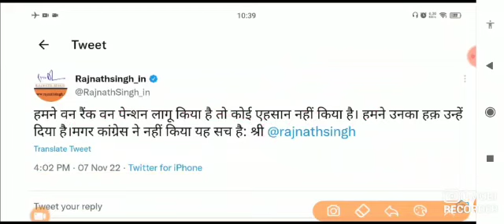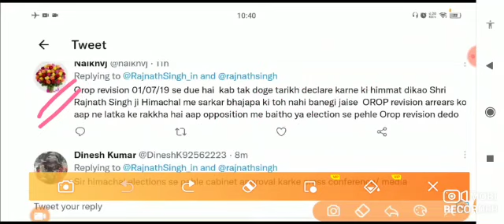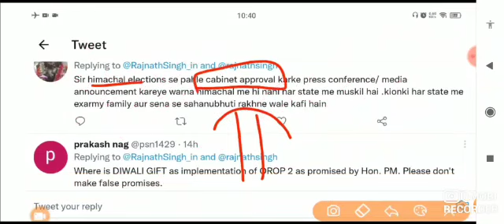अच्छी खबर, OROP-2 एरियर PCDA की पेंशनभोगी को सौगात | OROP-2 ARREAR TABLE